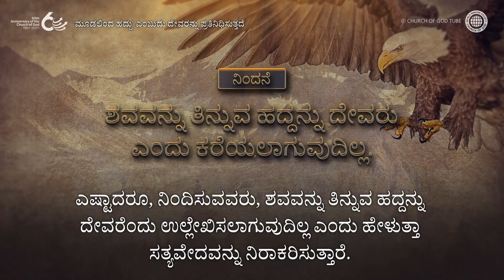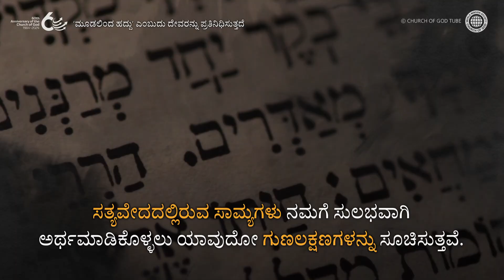ಕ್ರಿಸ್ತ ಅನ್ ಸಂಗ್ ಹೊಂಗ್ ರವರು ಕಲಿಸಿದ, ‘ಮೂಡಲಿಂದ ಹದ್ದು’ ಎಂಬ ಸಾಮ್ಯ | ಚರ್ಚ್ ಆಫ್ ಗಾಡ್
ಸತ್ಯವೇದದಲ್ಲಿರುವ ಮೂಡಲಿಂದ ಹದ್ದು ದೇವರನ್ನು ಸೂಚಿಸುತ್ತದೆ

ಶವವನ್ನು ತಿನ್ನುವ ಹದ್ದನ್ನು ದೇವರೆಂದು ಕರೆಯಲಾಗುವುದಿಲ್ಲ ಎಂದು ನಿಂದಿಸುವವರು ಆಗ್ರಹಿಸುತ್ತಾರೆ.
ಎಷ್ಟಾದರೂ, ಸತ್ಯವೇದದಲ್ಲಿ ವಿವಿಧ ಸಾಮ್ಯಗಳ ಮೂಲಕ ದೇವರು ತನ್ನ ಪಾತ್ರವನ್ನು ನಮಗೆ ತಿಳಿಸುತ್ತಾರೆ.

ದೇವರನ್ನು ಶವವನ್ನು ತಿನ್ನುವ ಪ್ರಾಣಿಗೆ ಹೋಲಿಸುವುದು ಅಸಾಧ್ಯವಾದರೆ, ದೇವರನ್ನು ಬಳ್ಳಿಗೆ ಅಥವಾ ಚಲಿಸಲು ಸಾಧ್ಯವಾಗದ ದೇವಾಲಯಕ್ಕೆ ಹೋಲಿಸುವುದು ಅಸಾಧ್ಯವಾಗಿದೆ.
ಎಷ್ಟಾದರೂ, ಸತ್ಯವೇದವು ದೇವರನ್ನು ಬಳ್ಳಿ ಅಥವಾ ದೇವಾಲಯಕ್ಕೆ ಹೋಲಿಸುತ್ತದೆ.

ಆದ್ದರಿಂದ, ಸಾಮ್ಯವಾಗಿ ನೀಡಲಾದ ಪಶುವಿನಿಂದ ದೇವರ ಪವಿತ್ರತೆಯನ್ನು ಕಂಡುಹಿಡಿಯಲು ಪ್ರಯತ್ನಿಸುವುದು ತರ್ಕಹೀನವಾಗಿದೆ ಮತ್ತು ಅವರ ಆಗ್ರಹವು ಅಸಮಂಜಸವಾಗಿದೆ.